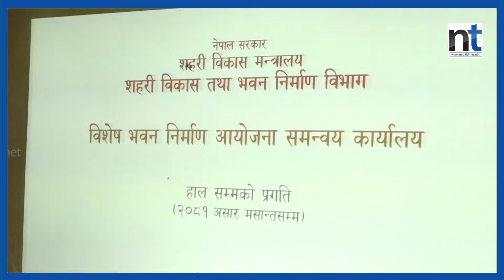तोकिएकै समयमा संसद भवन बनिसक्ने शहरी विकास मन्त्रीको वाचा|| Nepal Times